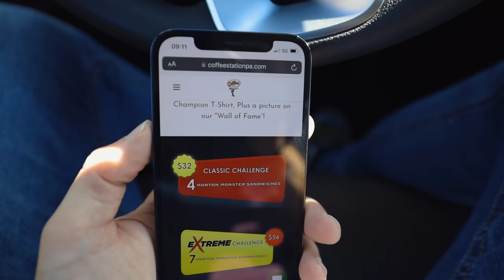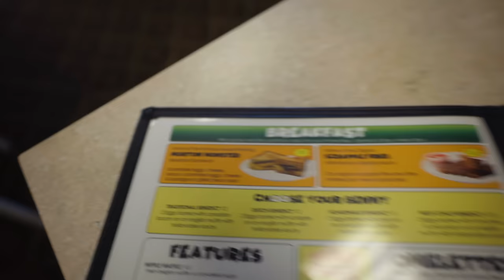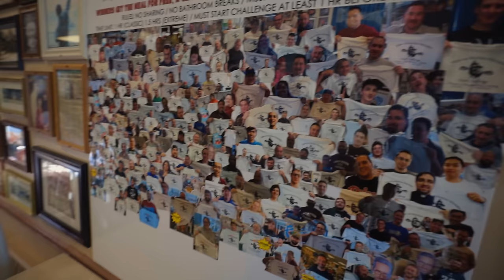THE INFAMOUS' MORTON MONSTER' CHALLENGE | PHILLY EP.3 | BeardMeatsFood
In the third instalment in this adventure, I'm at The Coffee Station in Morton, PA doing battle with their infamous Morton Monster Extreme Challenge...

They call it 'extreme' because there's actually a smaller version of the challenge whereby you only have to eat four sandwiches inside an hour, but if you order the 'extreme' version, you have to finish seven of their award winning Morton Monster sandwiches inside 90 minutes. If you can manage it, you get the $56 meal on the house, a winner's shirt and a spot on the wall of fame (with a gold star if you join only four people so far to successfully finish the extreme version).